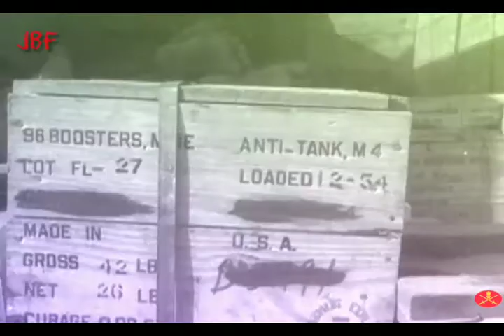Indo-Pakistani War of 1965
The Indo-Pakistani War of 1965 was a culmination of skirmishes that took place between April 1965 and September 1965 between Pakistan and India. The conflict began following Pakistan's Operation Gibraltar, which was designed to infiltrate forces into Jammu and Kashmir to precipitate an insurgency against Indian rule.

Period: April 1965 – 23 September 1965